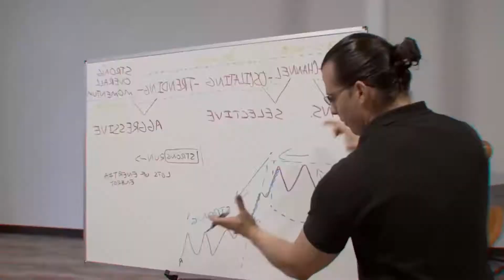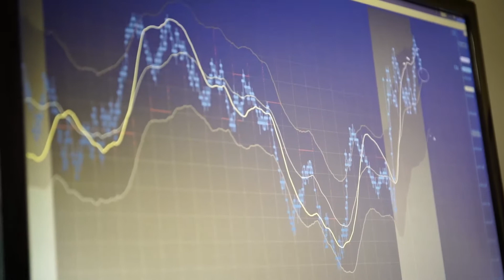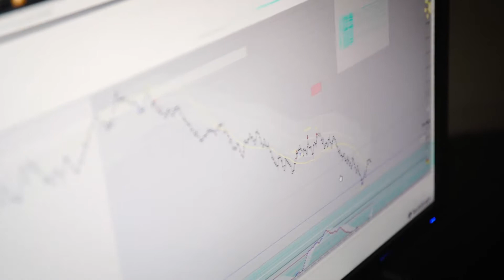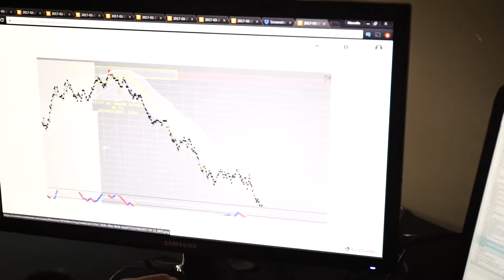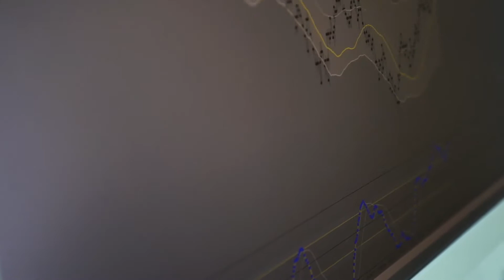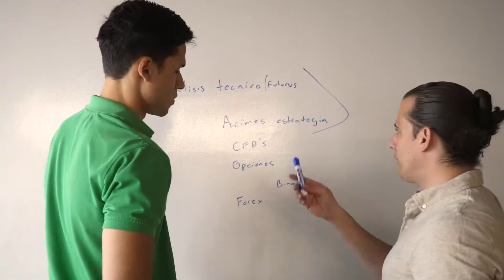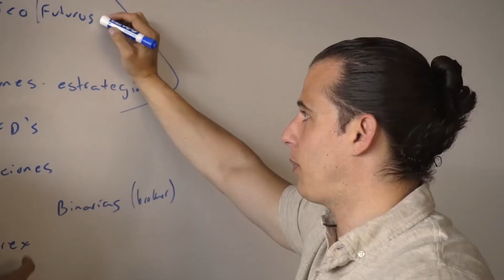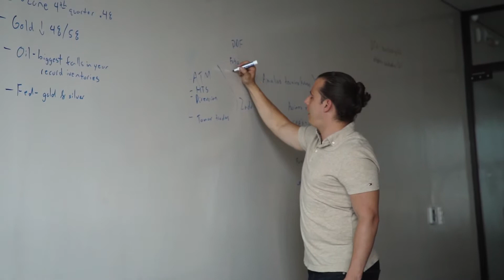The week in the life of a trader: Marcello Arrambide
The week in the life of a trader

Also, learn how we are able to day trade and travel the world with our day trading program.